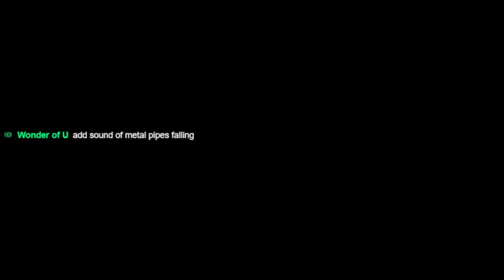Can You Beat Borderlands 2 with ONLY fire damage?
Killian's channel - @ShogunKillian

💬Description: